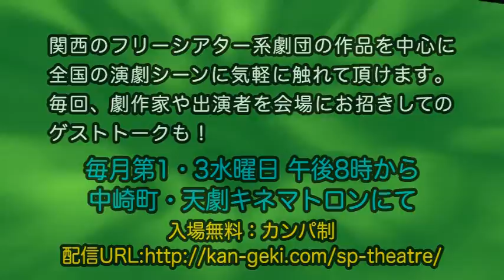『SP水曜劇場』番宣（「瀬戸内海」ver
舞台映像上映会＆Ustream放送番組

SP水曜劇場

舞台映像放送とゲストトークをUSTで定期でお届け！